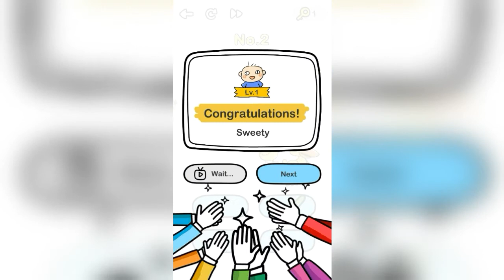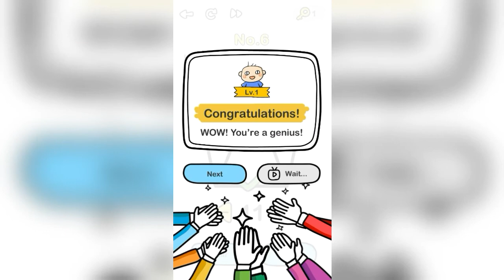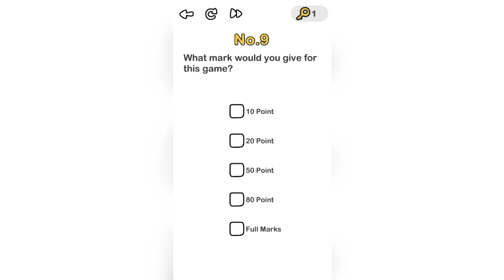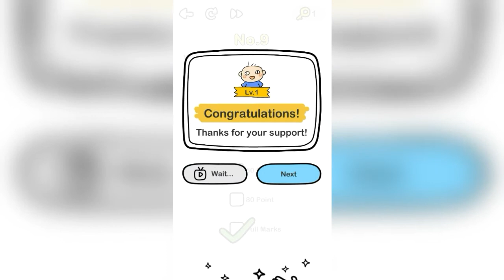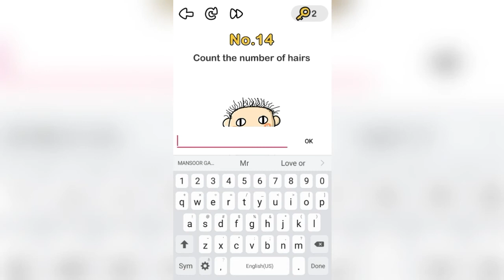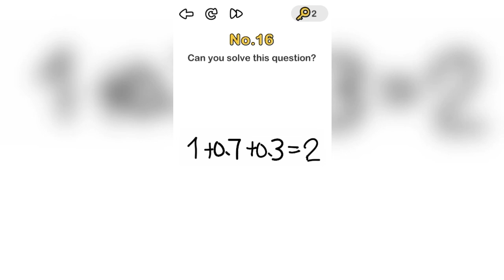Brain Out - Gameplay Walkthrough Part 1 . Levels 17 (Android,iOS)